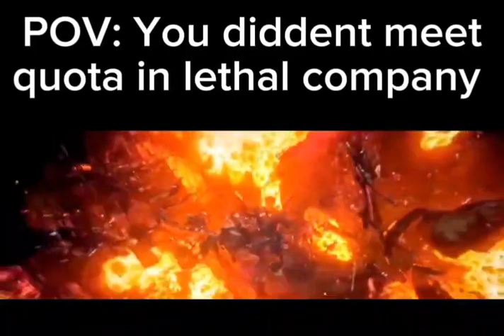diddent get quota